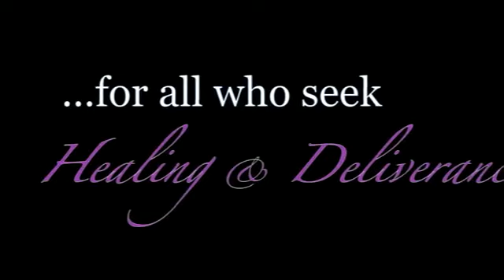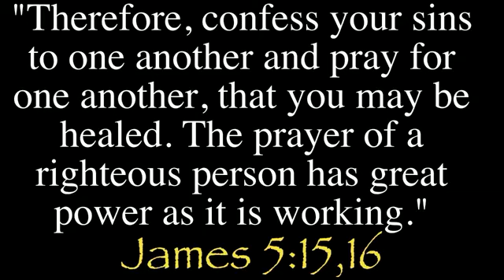RESET Conference 8/26/2020 - "Qualifications for Healing" - Pastor Taliaferro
The RESET Your Life Conference continues with the message entitled "Qualifications for Healing"